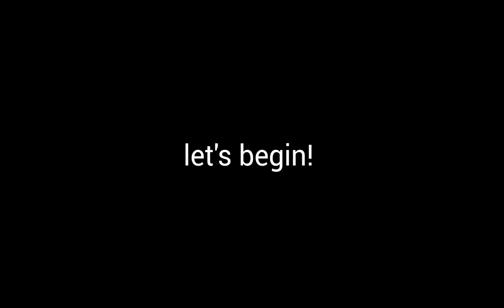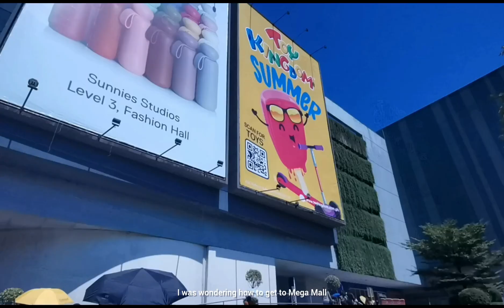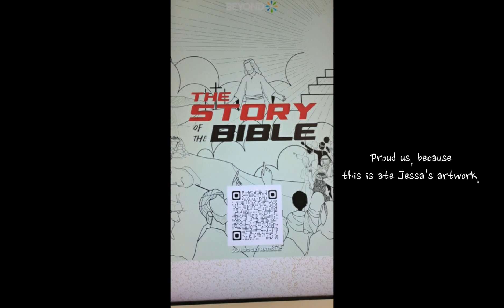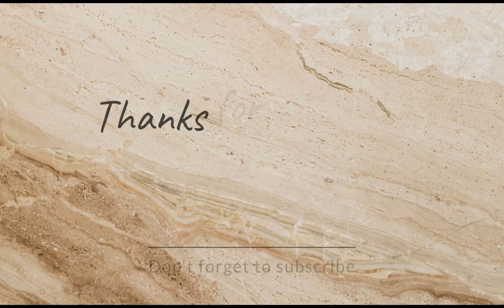softlife 01: weekend getaway. reunited with mentor. 🤍💚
LIFE is too hard already. Practicing soft life these days.